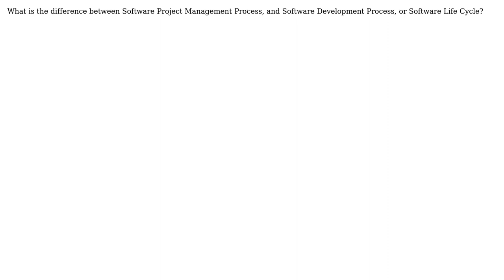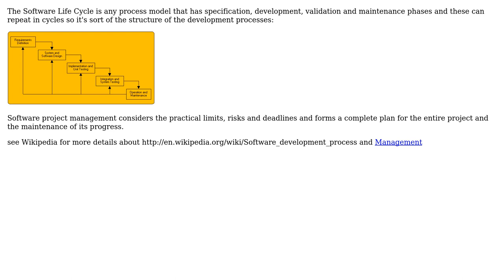What is the difference between Software Project Management Process and Software Development...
Software Engineering: What is the difference between Software Project Management Process and Software Development Process?

With thanks & praise to God, and with thanks to the many people who have made this project possible! | Content (except music & images) licensed under CC BY-SA | Music | Images & others | With thanks to user Wallter user Siamore user Glorfindel user apaderno and the Stack Exchange Network Trademarks are property of their respective owners. You are responsible for your own actions.